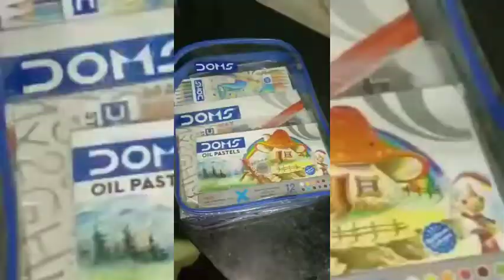DOMS Smart Stationery Kit (8pcs) with Transparent Zipper Bag